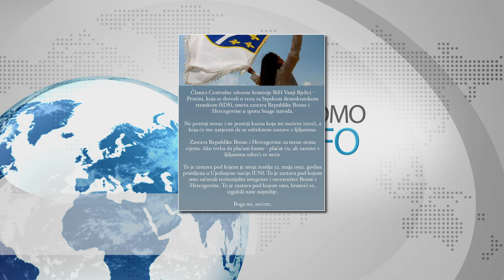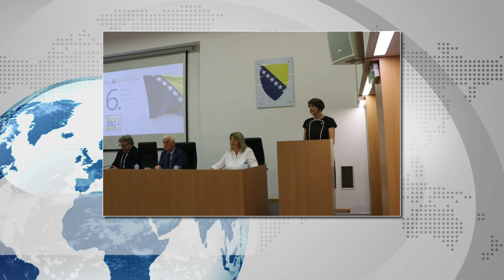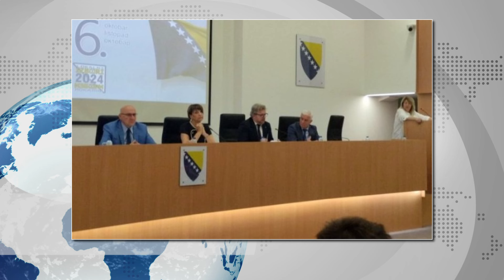Ramo ISAK NE ODRIČEM se LJILJANA može CIK najavio SNSD Pirpema se TRILATERALNI sastanak u Dubrovnik